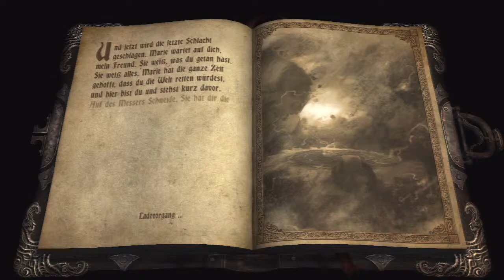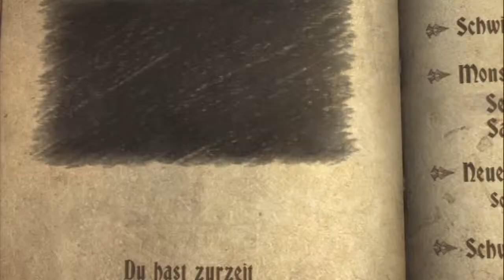Castlevania Lords of Shadow walkthrough 100% - part 52 Final+End+Credits German/ Deutsch { 720P }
All LIVE GEMS                    *** YES ***

All LIGHT GEMS                 *** YES ***

All SHADOW GEMS            *** YES ***

All WEAPON UPGRADES    *** YES ***

Playstation 3     Schwierigkeitsgrad   { NORMAL & KRIEGER }

If You Like my Gameplay's Please Like or Subscibe my Channel =)